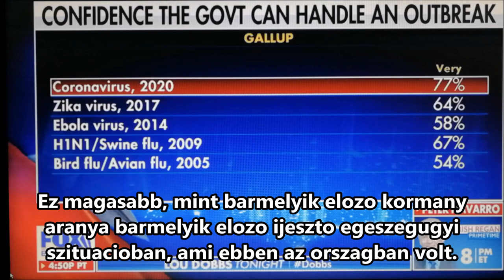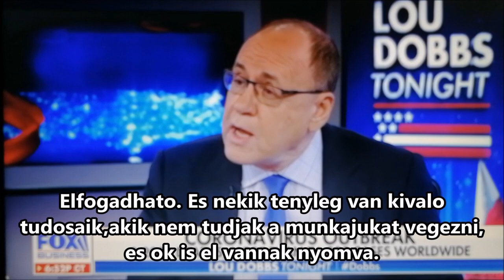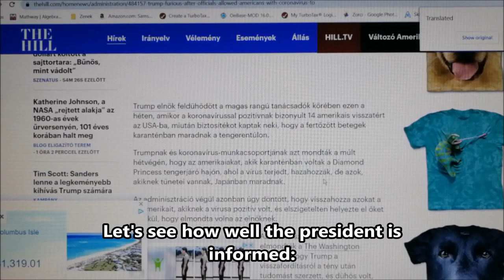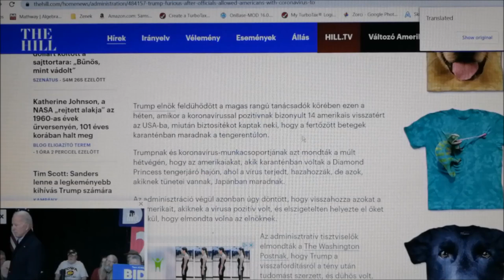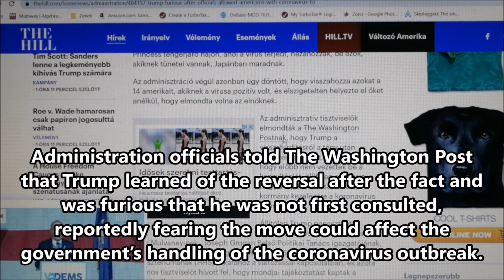Itt a bizalom terjed, nem a virus (kritika) - Confidence is spreading, not Covid-19 (criticism)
COVID-19: a kormanyzati media szerint minden ok Amerikaban, csak a bizalom, ami terjed az emberek kozott, de nem tesztelnek. Magyarul, angol felirattal.
According to some media, confidence is spreading in the US, CDC is not testing. Hungarian with English subtitle.

Sources
The Hill: Trump furious after officials allowed Americans with coronavirus to fly home with other passengers: report.